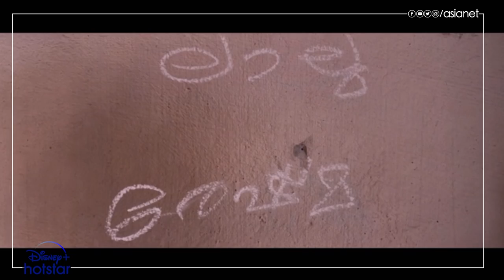സുഗുണേട്ടന്റെ പോലീസ് യൂണിഫോമിലാണ് ലല്ലുവിന് രേഷ്മയോടുള്ള പ്രണയം പൂവിട്ടത്! 😍 💐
സുഗുണേട്ടന്റെ പോലീസ് യൂണിഫോമിലാണ് ലല്ലുവിന് രേഷ്മയോടുള്ള പ്രണയം പൂവിട്ടത്! 😍 💐 പക്ഷെ ഒടിഞ്ഞത് കുട്ടന്റെ കഴുത്താണെന്നു മാത്രം 🤕 😂

Kunjiramayanam || Today at 10 AM || Asianet Movies